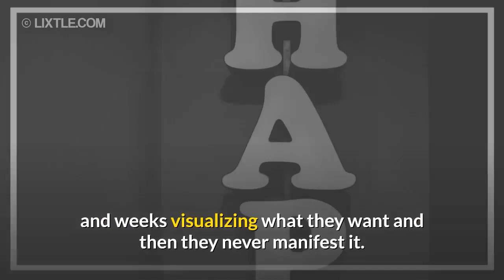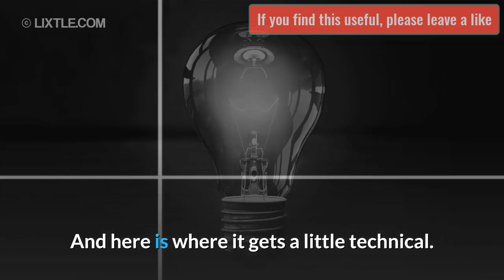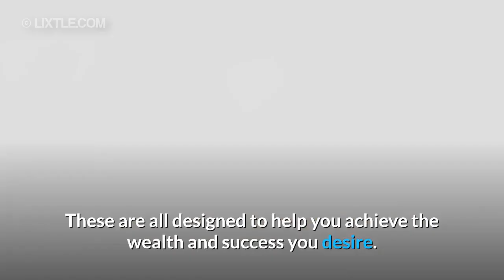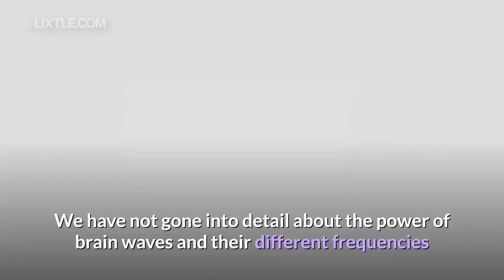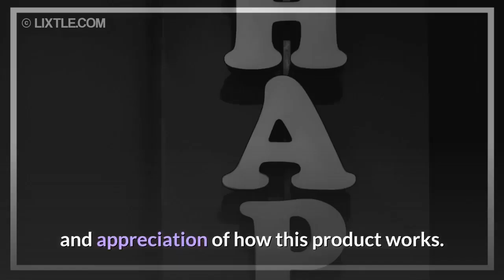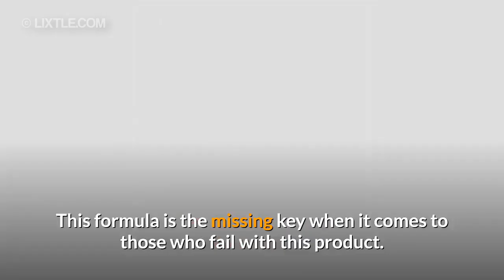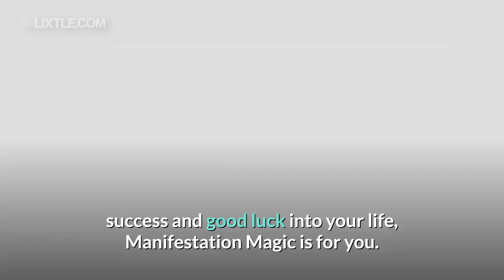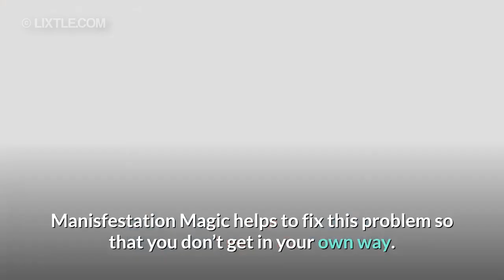Manifestation Magic Customer Reviews & Audio Download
to download Alexander Wilson’s Manifestation Magic Audio System at the lowest price, and start using this powerful, life-changing technology today.

Manifestation Magic is a program designed to help individuals attract abundance and success into their lives. It is based on the principles of the Law of Attraction, which states that like attracts like. By harnessing the power of positive thinking and visualization, Manifestation Magic aims to help individuals manifest their desires and achieve their goals.

The program provides users with a variety of tools and techniques to help them align their thoughts and beliefs with their desired outcomes. It includes guided meditations, affirmations, and visualization exercises that are designed to reprogram the subconscious mind and remove any limiting beliefs or negative thought patterns that may be blocking success.

Understanding the Law of Attraction

The Law of Attraction is a universal law that states that we attract into our lives whatever we focus on. It is based on the belief that our thoughts and emotions have a vibrational frequency that attracts similar frequencies into our reality. In other words, if we think positive thoughts and believe in our ability to achieve our goals, we will attract positive experiences and opportunities into our lives.

The Law of Attraction works by sending out energetic vibrations into the universe. These vibrations are then matched by the universe and reflected back to us in the form of experiences, people, and circumstances that align with our thoughts and beliefs. For example, if we constantly think about lack and scarcity, we will attract more of those experiences into our lives. On the other hand, if we focus on abundance and success, we will attract more opportunities for growth and prosperity.

There are countless examples of how the Law of Attraction has worked for others. Many successful individuals attribute their achievements to their ability to harness the power of positive thinking and visualization. By focusing on their goals and believing in their ability to achieve them, they were able to manifest their desires and create the life they wanted.

How Manifestation Magic Works

Manifestation Magic is a comprehensive program that combines various techniques and tools to help individuals manifest their desires. The program consists of audio tracks, guided meditations, and affirmations that are designed to reprogram the subconscious mind and align it with the desired outcomes.

The program works by using a combination of brainwave entrainment, NLP (Neuro-Linguistic Programming) techniques, and guided visualization to help individuals tap into the power of their subconscious mind. By listening to the audio tracks and following the guided meditations, users can rewire their brain and remove any limiting beliefs or negative thought patterns that may be blocking their success.

Manifestation Magic also includes a series of affirmations that are designed to help individuals shift their mindset and cultivate a positive attitude towards their goals. By repeating these affirmations daily, users can reprogram their subconscious mind and align it with their desired outcomes.

To use the program effectively, it is recommended to listen to the audio tracks and follow the guided meditations on a regular basis. Consistency is key when it comes to manifesting your desires, so it is important to make it a daily practice.

The Benefits of Manifestation Magic

There are numerous benefits that users can expect to experience when using Manifestation Magic. Firstly, the program helps individuals cultivate a positive mindset and overcome any limiting beliefs or negative thought patterns that may be holding them back. By reprogramming the subconscious mind, users can align their thoughts and beliefs with their desired outcomes, which in turn attracts positive experiences and opportunities into their lives.

Secondly, Manifestation Magic helps individuals increase their self-confidence and belief in their ability to achieve their goals. By consistently listening to the audio tracks and following the guided meditations, users can strengthen their belief in themselves and their ability to manifest their desires.

Lastly, Manifestation Magic provides users with a sense of empowerment and control over their own lives. By understanding and harnessing the power of the Law of Attraction, individuals can take charge of their own destiny and create the life they want.